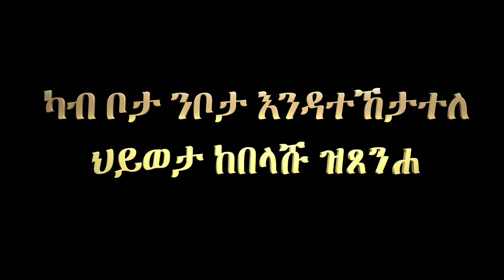ምስክርነት 53: ካብ ቦታ ንቦታ እንዳተኸታተለ ህይወታ ከበላሹ ዝጸንሐ መንፈስ ተጋሊጹ